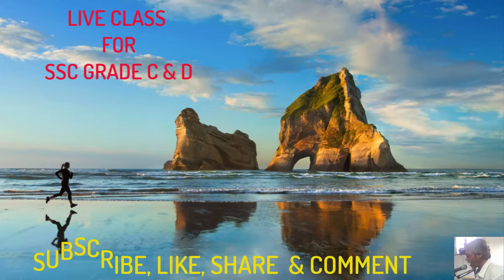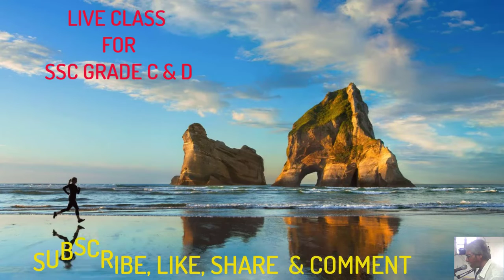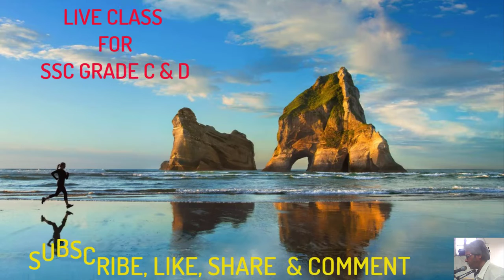RADIANT COMMERCIAL INSTITUTE PRESENTING LIVE STREAM ON JOURNAL DICTATION FOR SSC GRADE C & D EXAM.